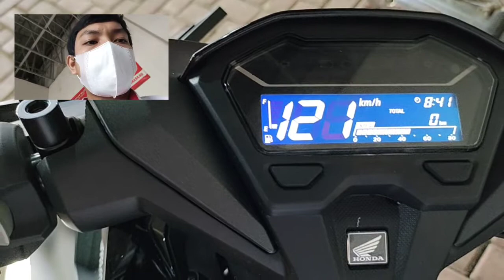NEW VARIO 125 ISS 2021 TOP SPEED 121 KPJ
check top speed Vario 125 ISS 2021 dalam keadaan standar tengah.

terimah kasih yang sudah menonton channel saya.